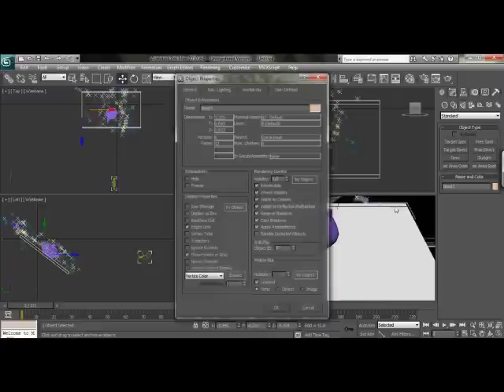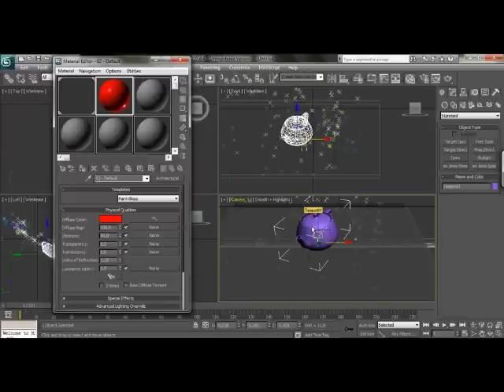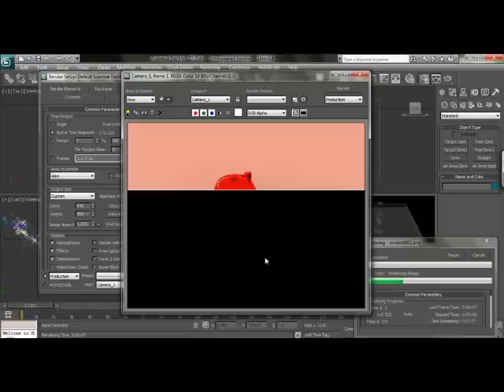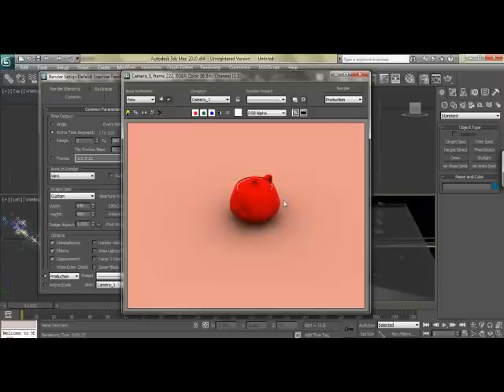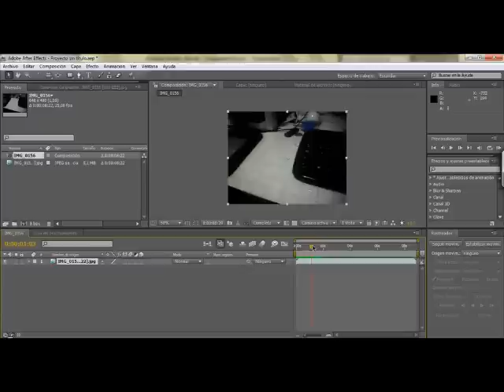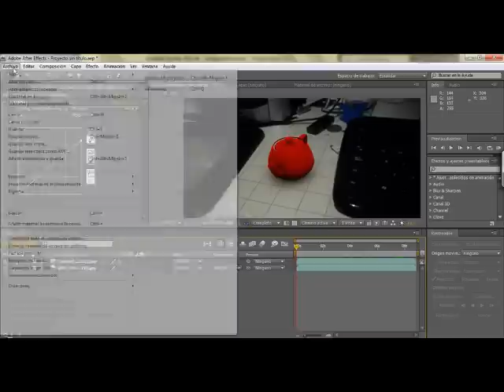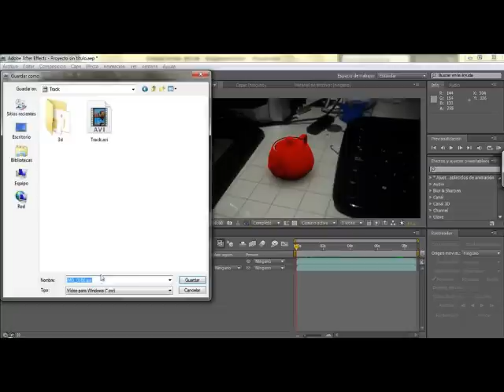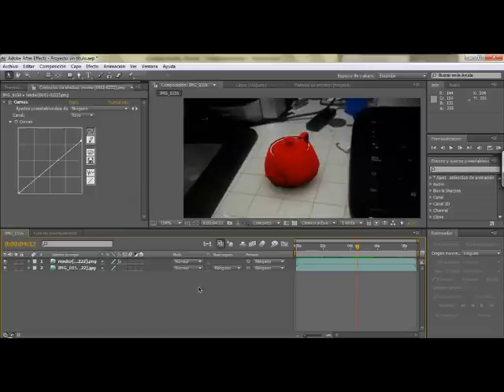Motion tracking. Tutorial esp p3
Tercera y ultima parte del tan pedido tutorial de motion tracking, aca finalmente renderizamos nuestro objeto en 3Dmax y hacemos la composicion final en After Effects bitches!